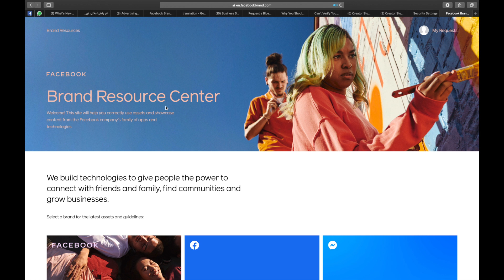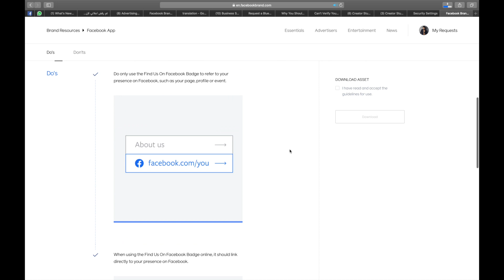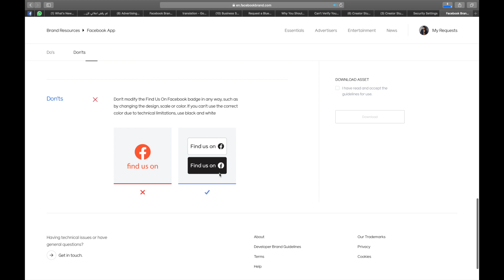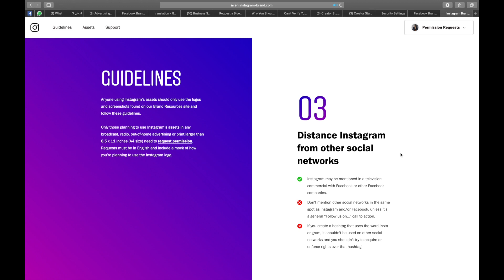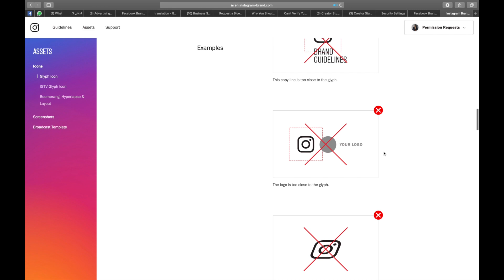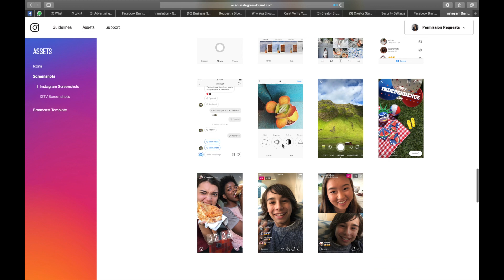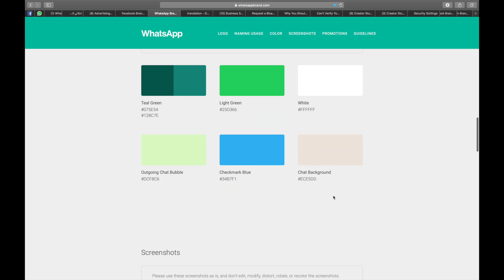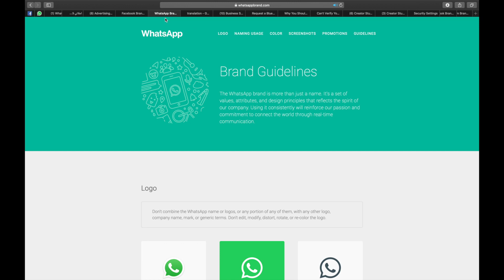تم رفض اعلانك علي فيسبوك لسبب تافه جداً - تعلم الحل و عدم الوقوع في فخ الفيسبوك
لينك لوجوهات و براندات الفيسبوك الخاصة بيه عالية الجودة
1m

اي حد بيعمل اعلانات علي فيسبوك
اتفرج علي الفيديو ده جايز يفيدك 🙏
متنسوش الدعم بلايك و كومنت و شير 💪🏼